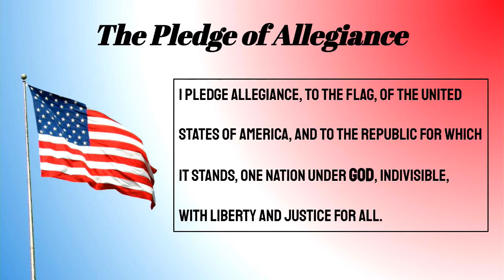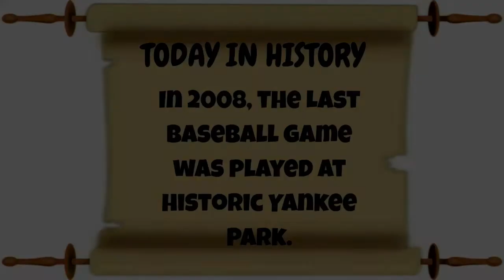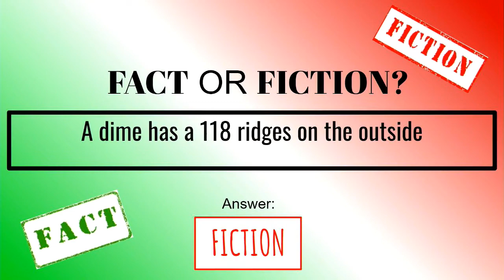Viking AM 9/21/2022